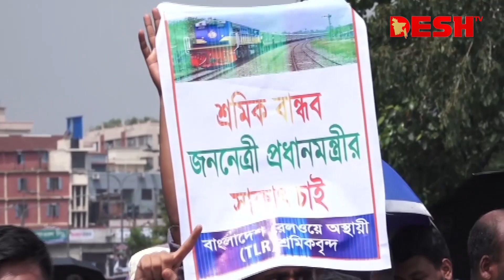'প্রধানমন্ত্রী লিখিত দিলে আমরা রাজপথ ছাড়বো' | Rail Line | Desh TV News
»» Office Address:
42, Shaheed Sangbadik Selina Parveen Sarak, Malibag 1217 Dhaka, Dhaka Division, Bangladesh